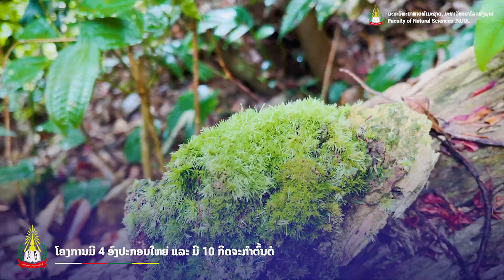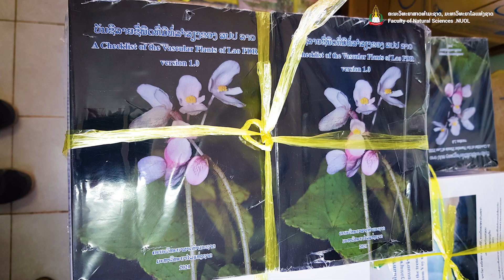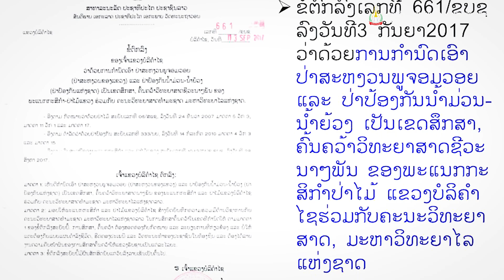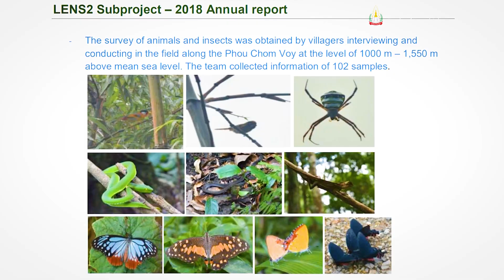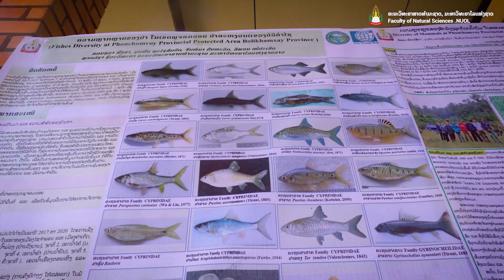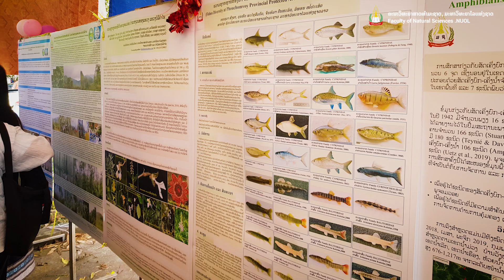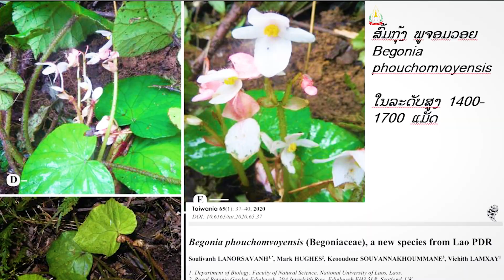ໂຄງການສ້າງຄວາມເຂັ້ມແຂງ ຂ​ອງ​ຄະ​ນະ​ວິ​ທະ​ຍາ​ສາດທຳ​ມະ​ຊາດ​​, ມ​ຊ. Project for Capacity Enhancement-FNS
​ສັງ​ລວມ​ກິດ​ຈະ​ກຳ​ຂ​ອງ​ໂຄງການສ້າງຄວາມເຂັ້ມແຂງທາງດ້ານວິທະຍາສາດທຳມະຊາດທີ່ຕິດພັນກັບການອະນຸລັກສິ່ງແວດ​ລ້​ອມ ໂດຍ ຄະ​ນະ​ວິ​ທະ​ຍາ​ສາດ​ທຳ​ມະ​ຊາດ​, ມ​ຊ. Summary activity of Project for Capacity Enhancement of Laos' Natural Science Related to Environmental Protection, Faculty of Natural Sciences, National University of Laos